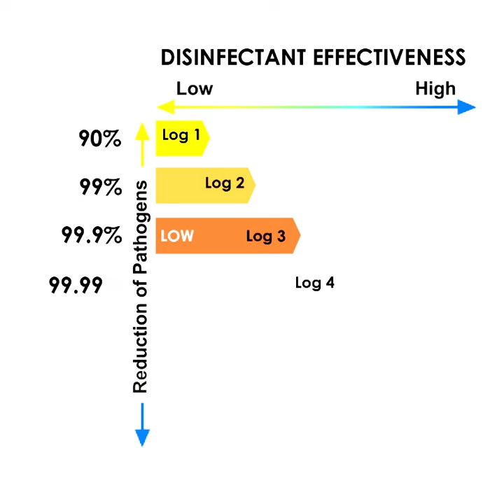SteriEeze Spray How to Video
An odour-neutralising, air-freshening and anti-allergenic 5-in-1 formulation
that disinfects inanimate (non-living-objects) or surfaces. Example: Aircons
and fridges.